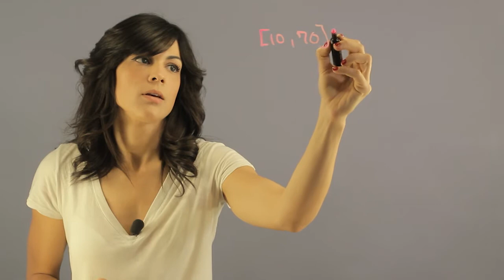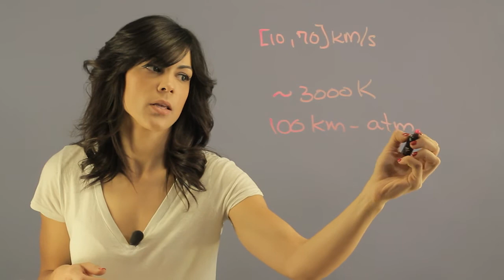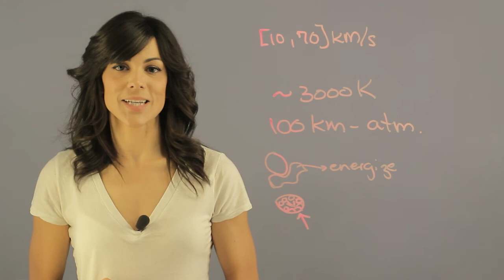What Happens When a Meteoroid Enters Earth's Atmosphere? : Space, Planets & Moons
A meteoroid is a piece of debris flying through space, and they have a wild range of compositions and sizes. Find out what happens when a meteoroid enters the Earth's atmosphere with help from an experienced educator in this free video clip.

Series Description: If you want to learn more about our solar system, the first thing you have to do involves observation. Learn about outer space, planets and moons with help from an experienced educator in this free video series.